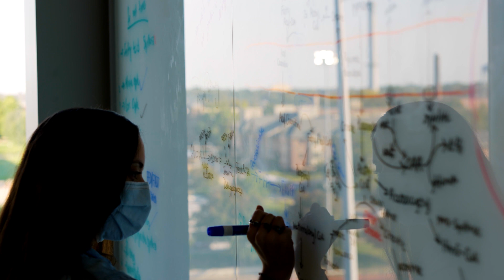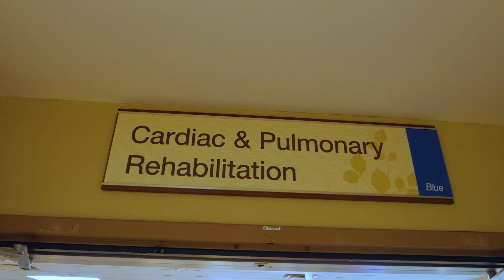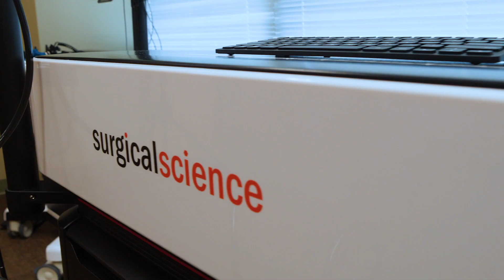MU School of Medicine: Department of Medicine Overview